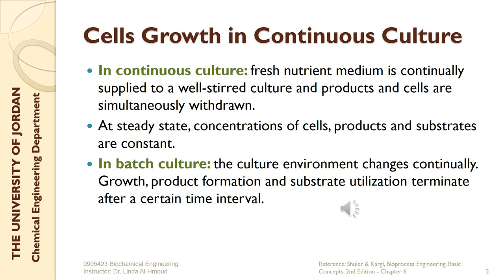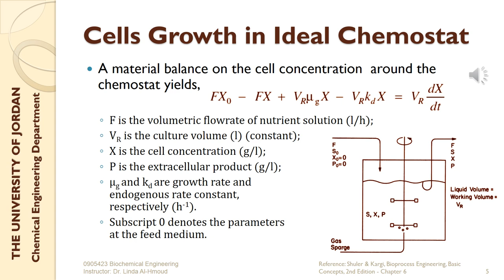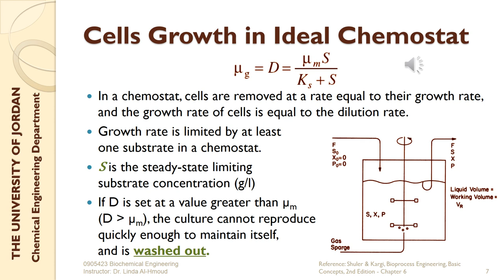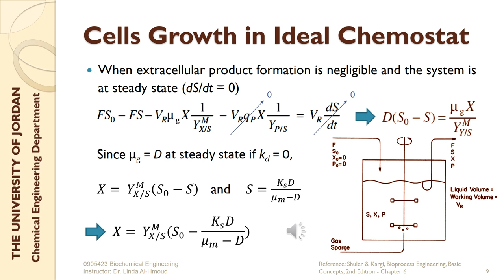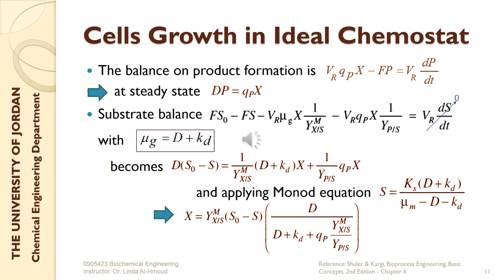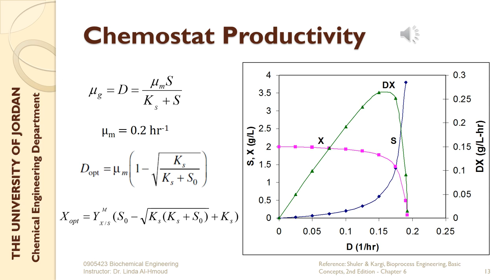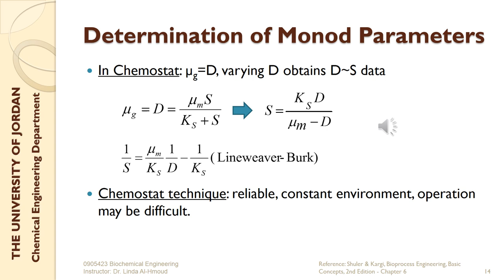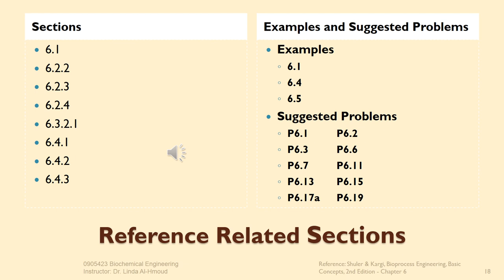Biochemical Engineering - Lecture # 6-2 - Continuous Culture & Ideal Chemostat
Biochemical Engineering - Lecture # 6-2
How Cells Grow in Continuous Culture
Reference: Shuler & Kargi, Bioprocess Engineering, Basic Concepts, 2nd Edition - Chapter 6